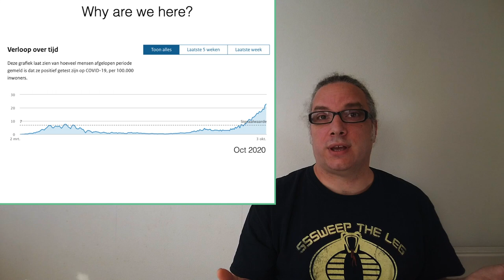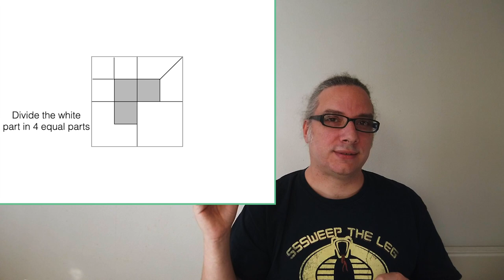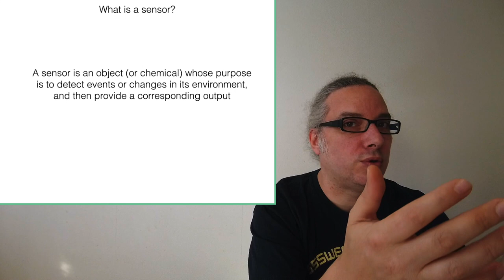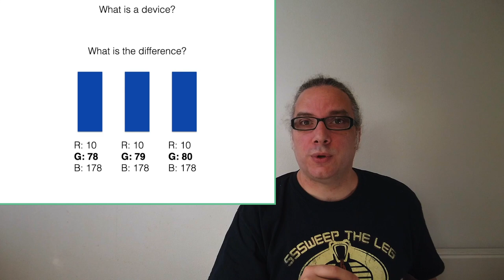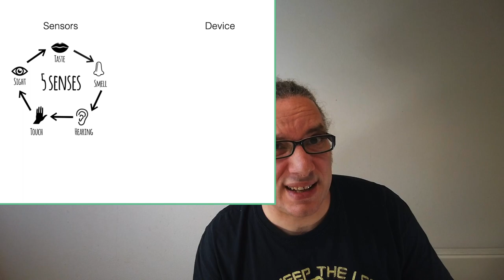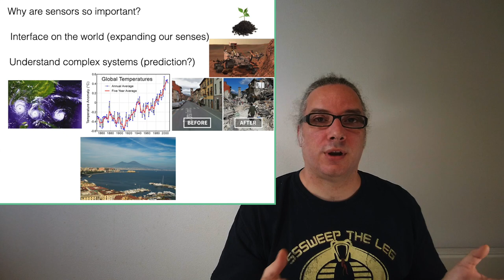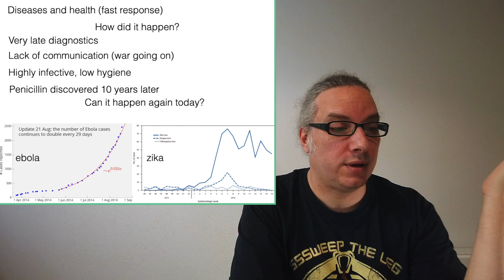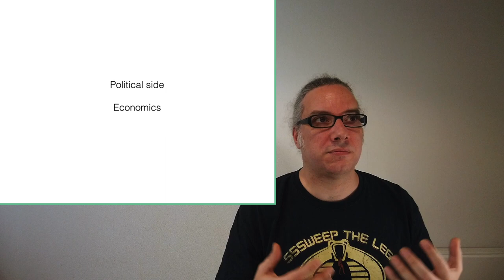Introduction to sensors and devices (Sensors and Devices 01_1)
Short introduction to the broad world of sensors and devices.
What is a sensor and what is a device? How to design a sensor? Why are they important?

"thanks" to the 2020 pandemic, part of the course BioNanoTechnology: Sensors & Devices taught at Wageningen University (the Netherlands) was done online.
Please note that these videos are not the whole course, and many things are only mentioned here and discussed further during live lectures.